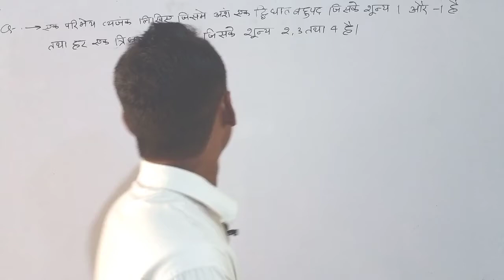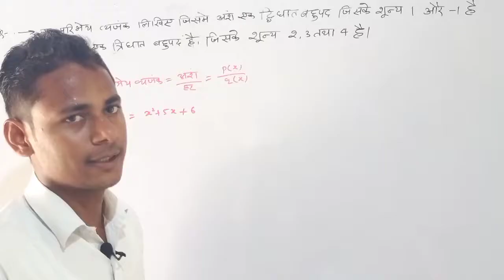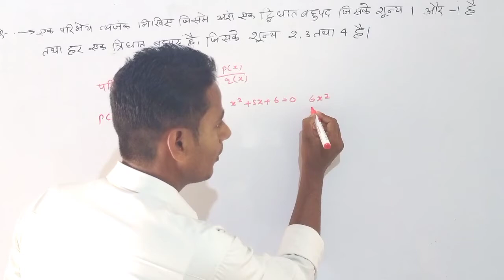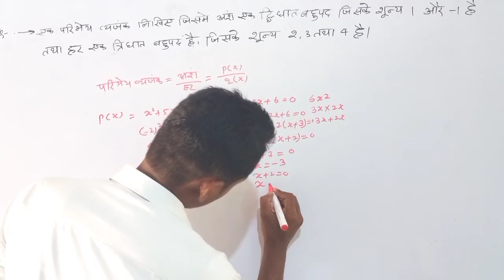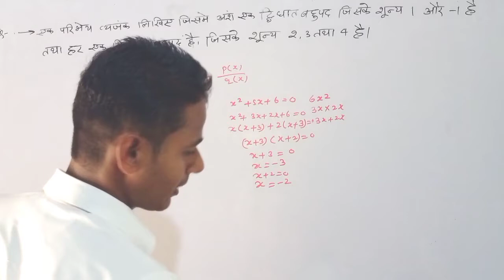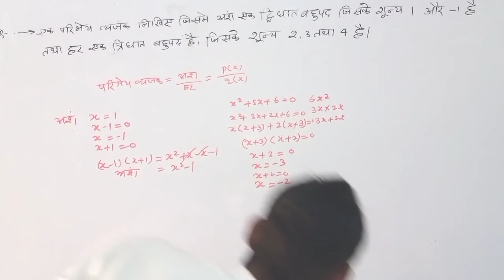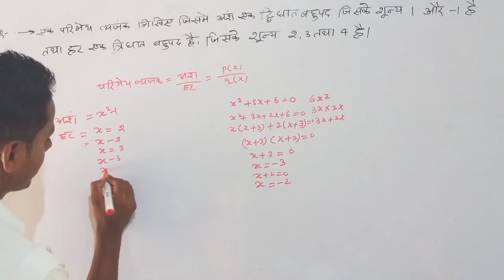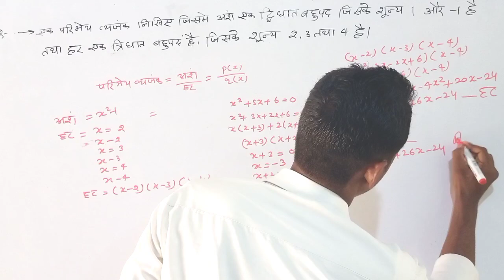बहुपद के शून्यक zeros of polynomial in Hindi for competitive exams and class 9th 10th doubts clear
इस वीडियो में आपको बहुपद के शून्यक के बारे में बताया गया जिनसे आपके डाउट्स अवश्य क्लियर होंगे तथा आपको अपने एग्जाम में पास कराने में मदद देगा बहुपद के सुनिया क्या-क्या हो सकते हैं और उनसे रिलेटेड क्वेश्चंस को कैसे शॉट आउट किया जाता है इनके बारे में इस हमें आशा है कि अवश्य आपको मदद मिलेगी और बहु पाद के प्रकार तथा उनकी घाता आज के बारे में जानने के लिए आप हमारी प्रीवियस वीडियो को देख सकते हैं जिनमें आपको बीजिए व्यंजक बहुपद और पर मैं व्यंजक के बारे में अवधारणाओं के साथ समझाया गया
What is polynomials and what is zeros of polynomial what is equation and how to deal with it to solve the question what is differences between constant and variable numbers